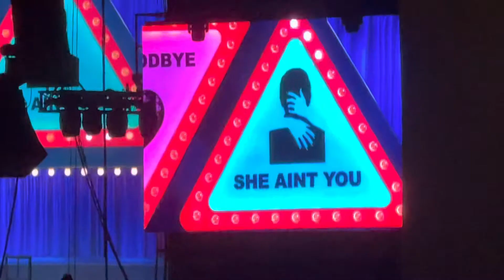Chris Brown- With You, Say Goodbye, She Ain’t You (Live)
Chris Brown Live at Isleta Amphitheater in Albuquerque, NM. August 18th, 2022